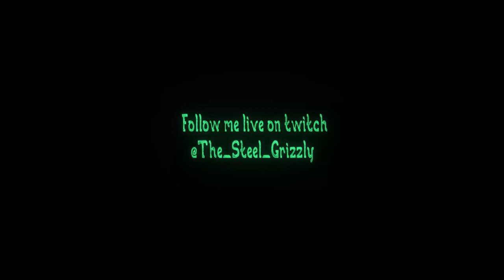Let's Play; It Takes Two with Jenny Bug & Grizzly, Part 1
Jumping in and learning the ropes with part 1 of It Takes Two gameplay!.